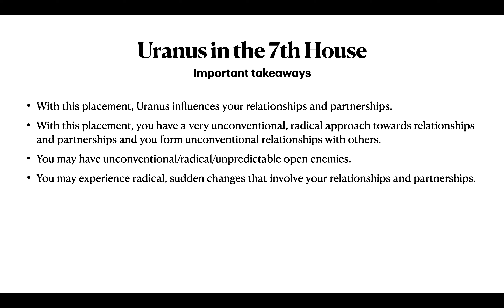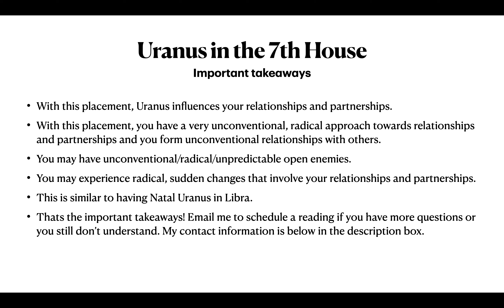Natal Uranus in the 7th House